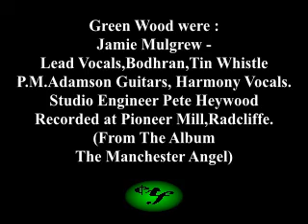I'll Tell Me Ma -Traditional Arr. Green Wood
This is a popular Folk Song which was derived from a children's game. I recorded this with Jamie Mulgrew  The Green Wood. We normally finished the act with this as it was such a popular song.
It has been recorded by many people including The Dubliners, The Pogues, and Raymond Crooke